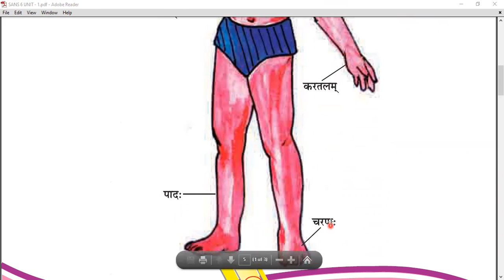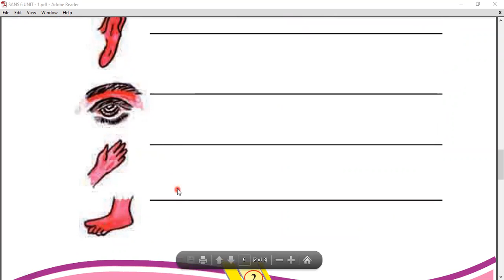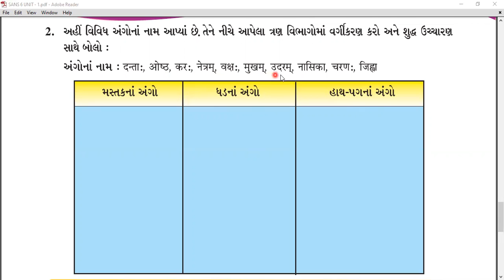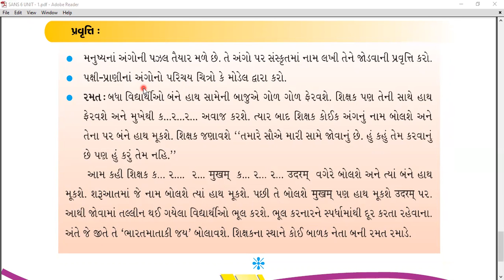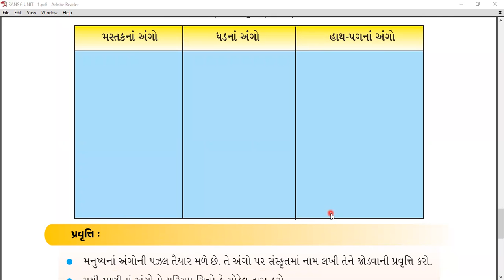ધોરણ - 6 || સંસ્કૃત|| પાઠ - 1 मम अंद्गानि || BY- GANESH GAYAKWAD